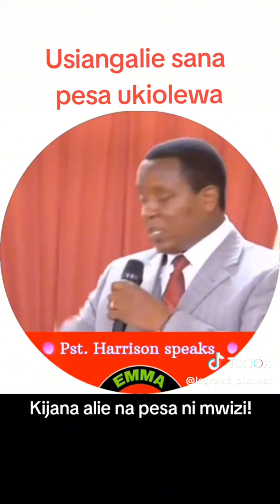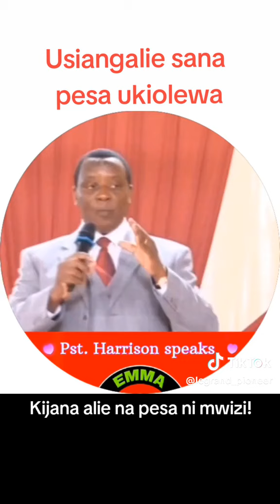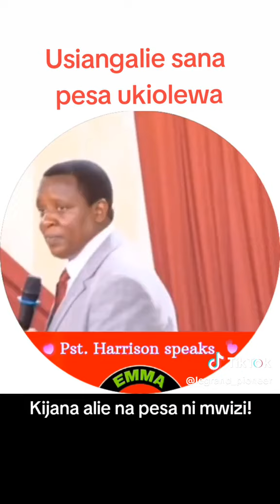Kijana Aliye Na Pesa Ni Mwizi!!!